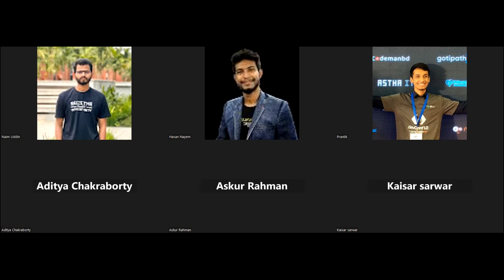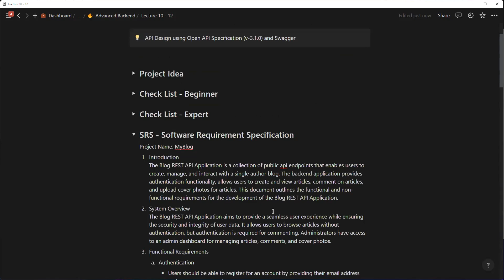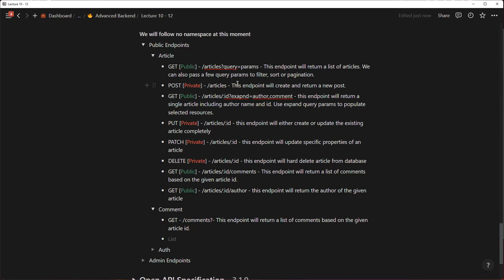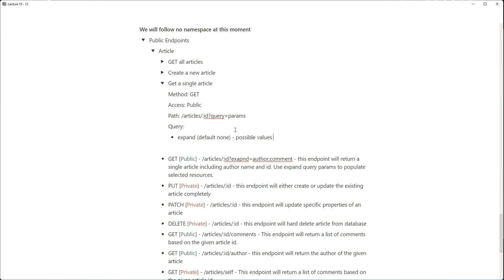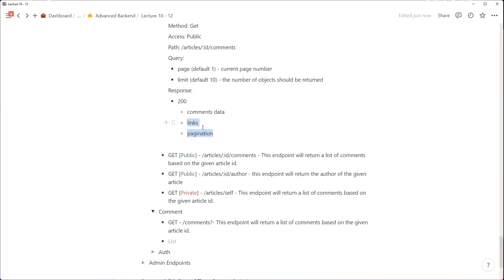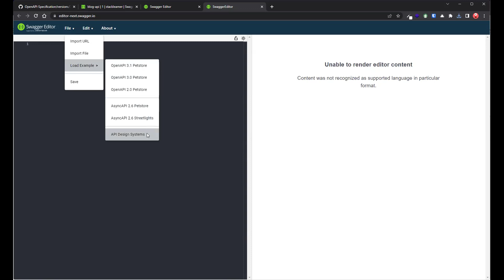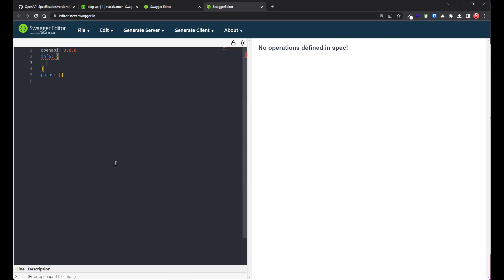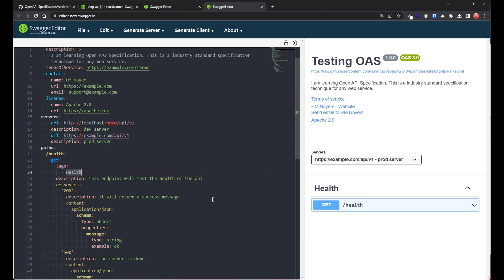Lecture 110: API Endpoints and Introduction to Swagger | Full-Stack Army | Stack Learner